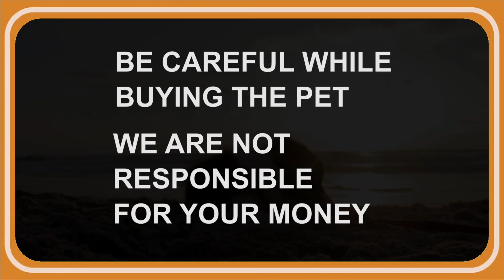Shih-Tzu Puppies for sale|| Pets for Sale